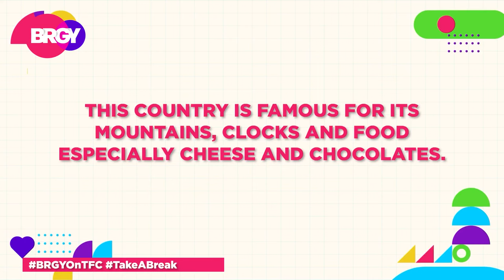FLASHBACK TO MARK YBARRA'S ADVENTURES AND TRAVELS | MARCH 29, 2024 | BRGY (1/3)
Take a break with Mark Ybarra's travels around the world while we're on vacation!